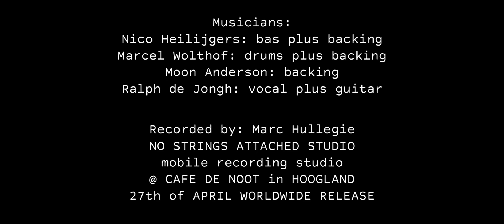RALPH DE JONGH - MESSAGE - first raw clip version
Lietje de Haas: creative design, puppets, concept
Arthur Buharin: filming & editing

Nico Heilijgers : bass & backing vocals
Marcel Wolthof: drums & backing vocals
Moon Anderson: Backing vocals
Ralph de Jongh: vocals & guitar
Recorded by Marc Hullegie NO Strings Attached Studio @ Cafe de Noot Hoogland